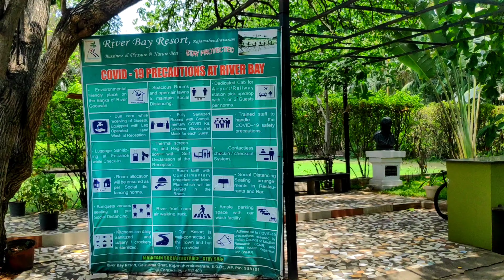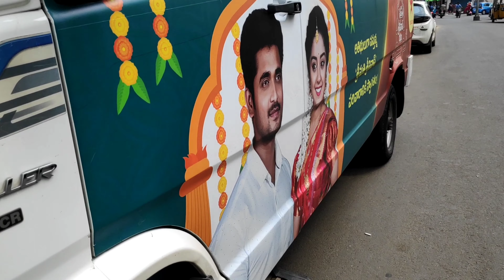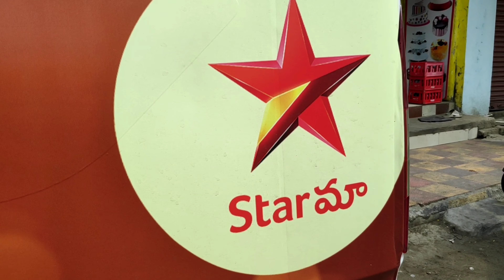Maa Serial Shooting Making Video @1 ( Av Entrenment Vlogs ) Venkat Vs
🕺HAI .. HELLO 👋

 MY LOVELY YOUTUBE FAMILY
thank you so much for your support 🙏
Love you 💖 Love you too All 💖

NOTE: ALL THE IMAGES/PICTURES SHOWN IN THE VIDEO BELONGS TO THE RESPECTED OWNERS AND NOT ME... I AM NOT THE OWNER